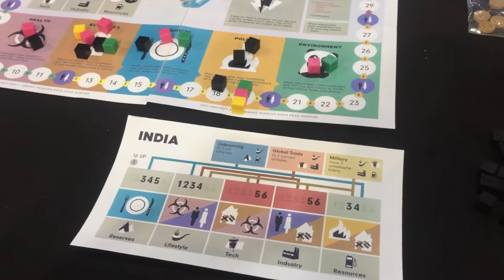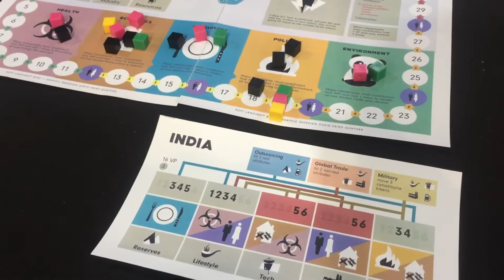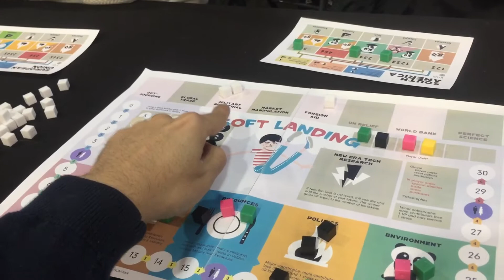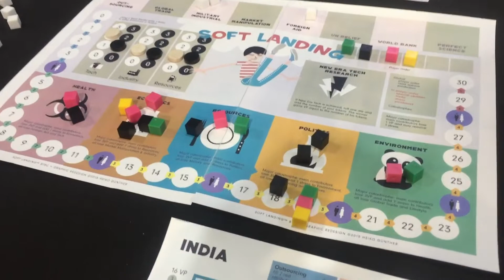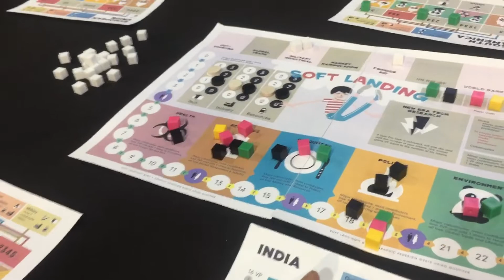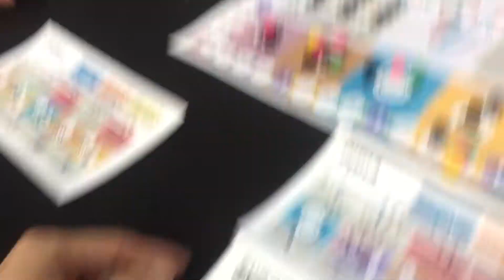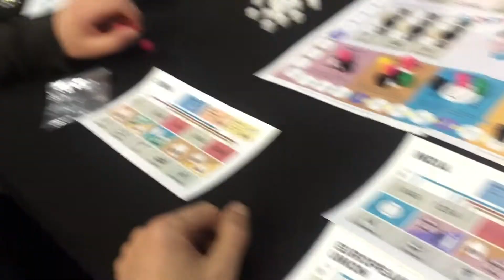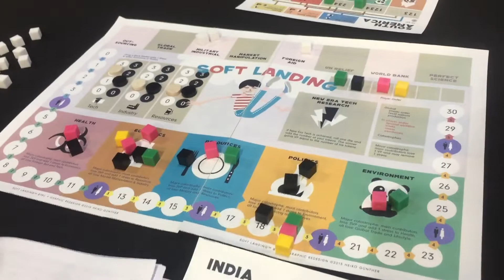More Impressions: soft landing